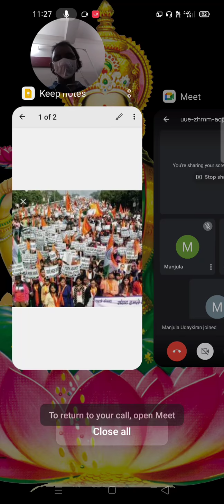THE GROWTH OF COMMUNALISM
EXPLAINED  BY  D.V.V.CH.SATYANARAYANA